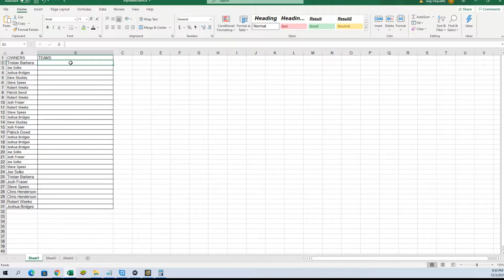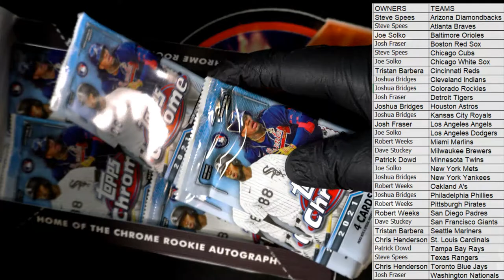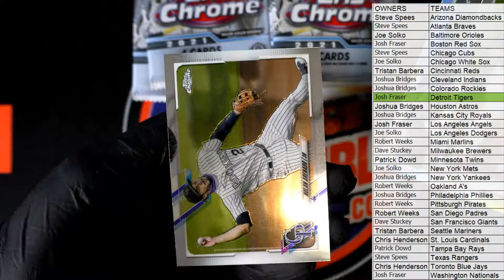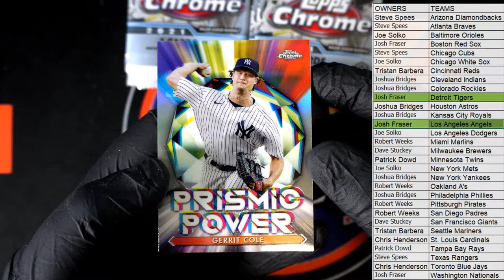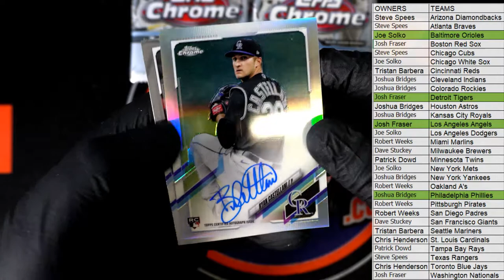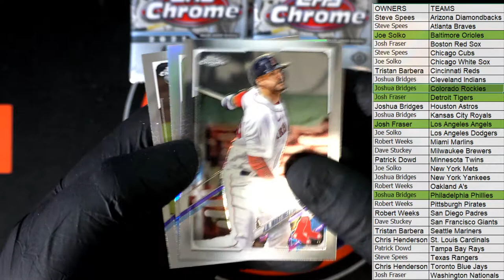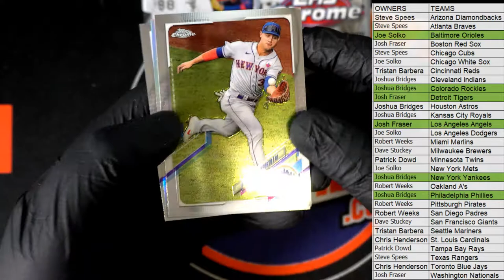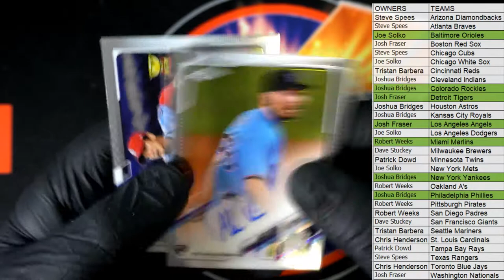2021 Topps Chrome Baseball Hobby Box ID 21CHROMEHOBBY261